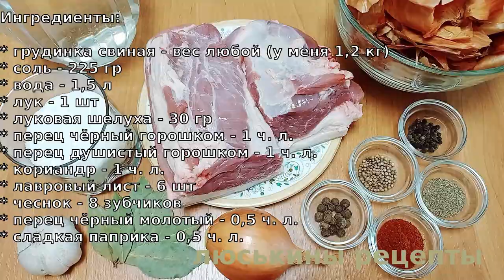ЛУЧШЕ всякой колбасы!!! САЛО в луковой шелухе / ОБАЛДЕННАЯ ГРУДИНКА как копчёная! Рецепт - СКАЗКА!!!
Простой рецепт вкуснейшего сала в луковой шелухе. Такая свиная грудинка лучше всякой колбасы. Сало в луковой шелухе приготовить легко и просто! Получается очень вкусная грудинка, как копчёная! Данный рецепт грудинки в луковой шелухе - просто сказка! От души рекомендую!

Рецепт вкуснейшего сала в луковой шелухе.

Ингредиенты:

* грудинка свиная - вес любой (у меня 1,2 кг)
* луковая шелуха - 30 гр
* перец чёрный горошком - 1 ч. л.
* перец душистый горошком - 1 ч. л.
* перец чёрный молотый - 0,5 ч. л.
* сладкая паприка - 0,5 ч. л.

Все пропорции высчитываются из количества воды, а не грудинки.

⏰ Время варки: 30-40 минут

👉 ‼️ВАЖНО‼️